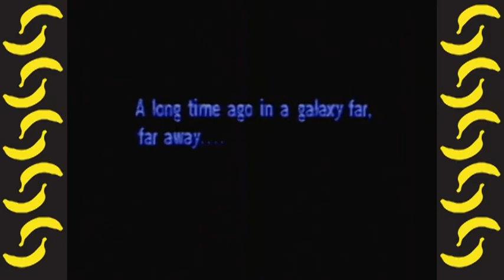Super ROTJ : Part 1 • BGPG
SPINNIN' WOOKIE